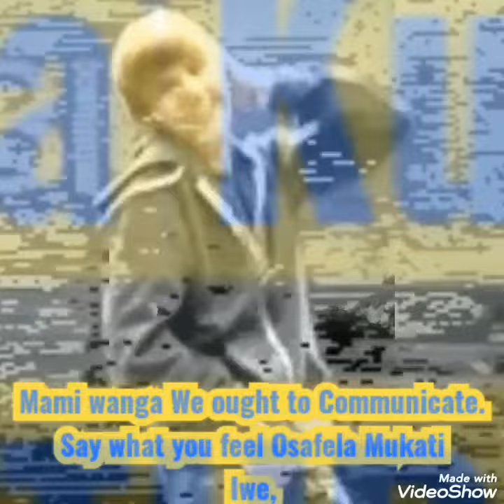Mayharp maskas _ Teach me.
Hello Lovers, For June,We ghat ya Covered.
Just Ask Him/Her to Teach you the Basics of Love.#&_Groovin'too.